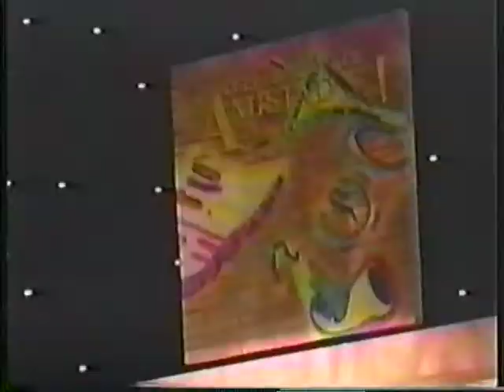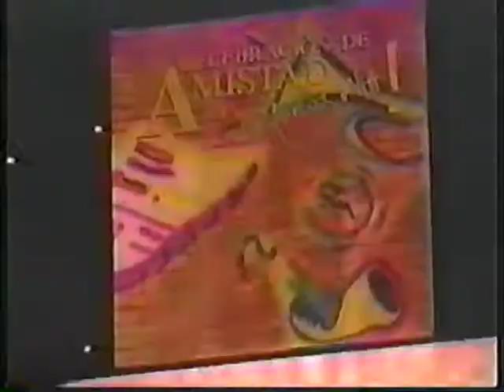Celebracion de amistad con Marcos Witt